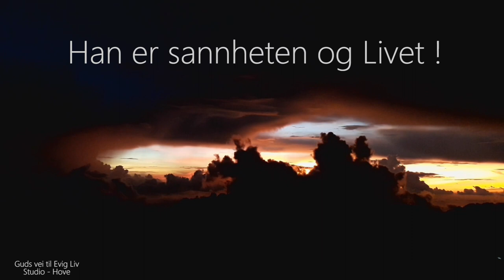Guds vei til Evig Liv. Tv Tale Nr 138 For Gospel Channel. Fra Hove Gård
Nr 138